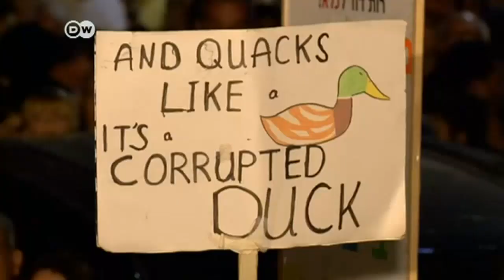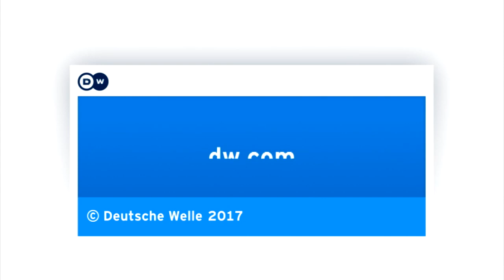Manifestaciones en Israel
Miles de israelíes salieron a las calles de Tel Aviv para manifestarse en la llamada "Marcha de la Vergüenza